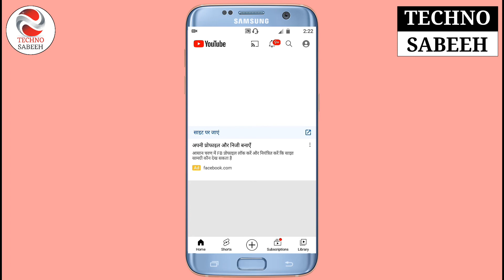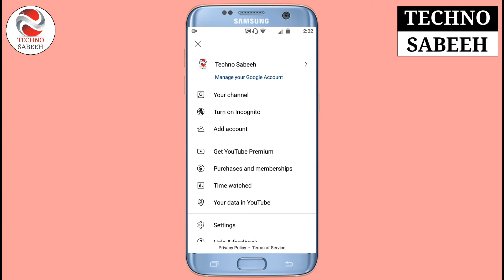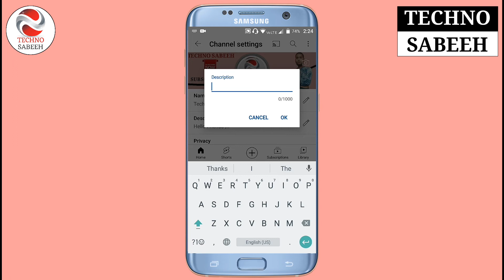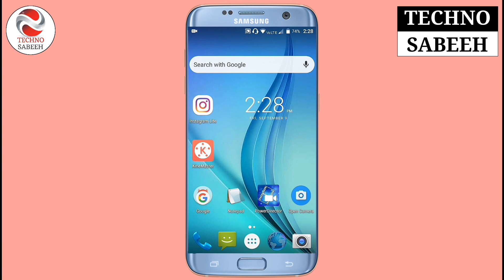YouTube Channel Ka About Kaise Likhe || Description Kaise Likhe || @ManojDey { Hindi }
YouTube Channel Ka About Kaise Likhe || Description Kaise Likhe || ‎@Manoj Dey  { Hindi }

Hello Friends welcome back to my channel Aaj ki video me humne bataya hai ki aap YouTube channel ka about kaise likh sakte hain so guys agar aapko video pasand aaye to please Video ko like karne Ke saath saath Channel ko Subscribe Zaroor kijiyega kyuki Technology se related videos hum apne channel par upload karte rahte hain